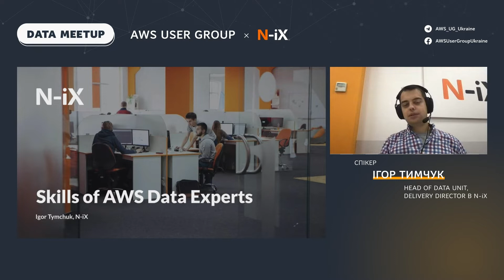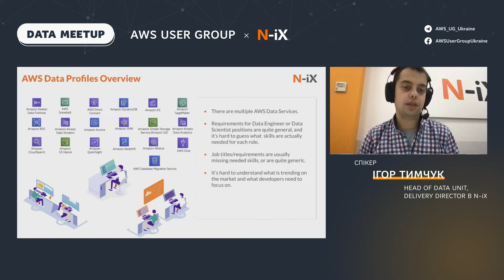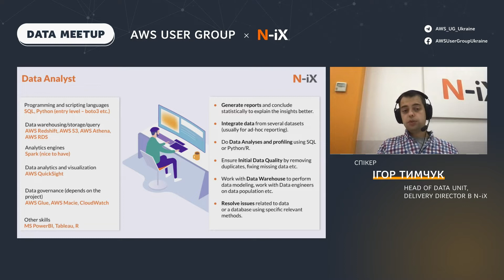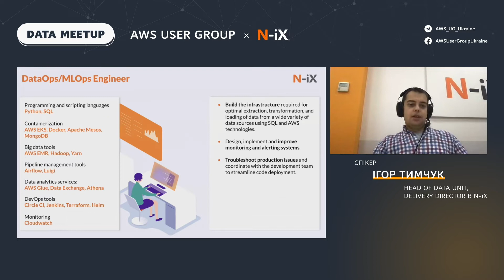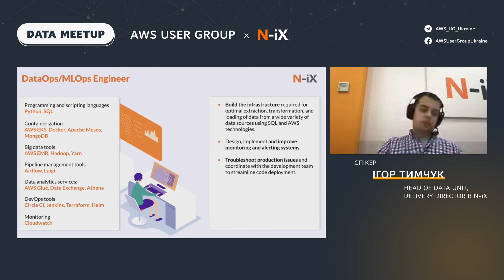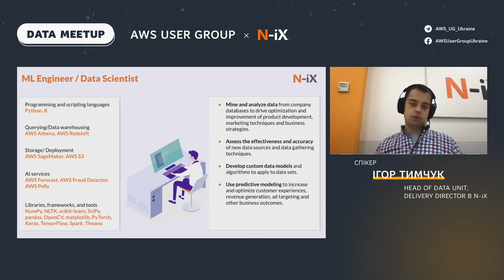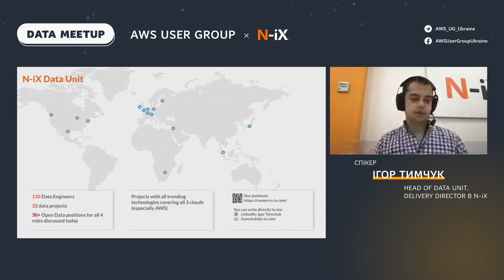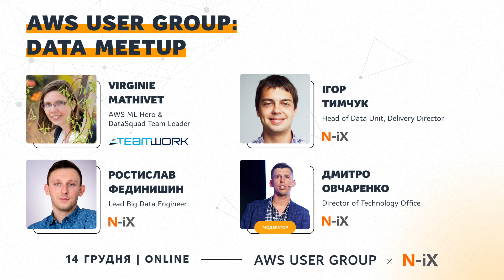"AWS Data Engineer skills valued the most", Ігор Тимчук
AWSUserGroupUkraine​, AWS Data Meetup

📍Ігор Тимчук — Head of Data Unit, Delivery Director в N-iX
📍 Тема: "AWS Data Engineer skills valued the most"

Мова: українська